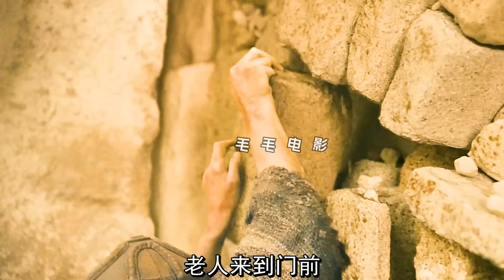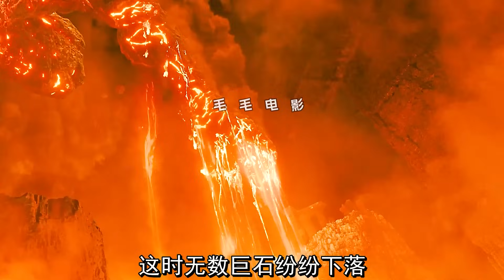森林裡出現個獨眼巨人，追得人們到處跑，科幻，奇幻，電影，解說，獵奇，超能力，巨人，《諸神之怒》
森林裡出現個獨眼巨人，追得人們到處跑，科幻，奇幻，電影，解說，獵奇，超能力，巨人 。